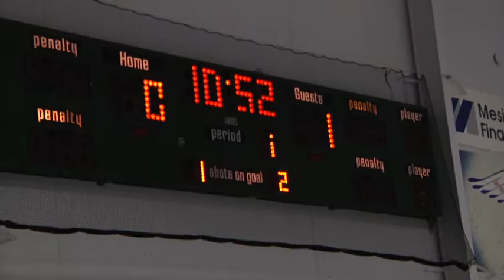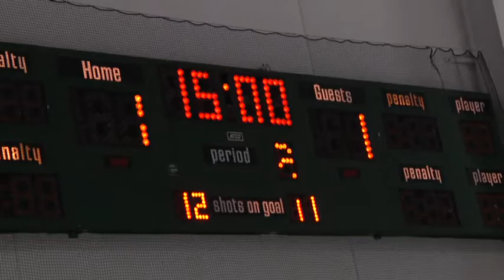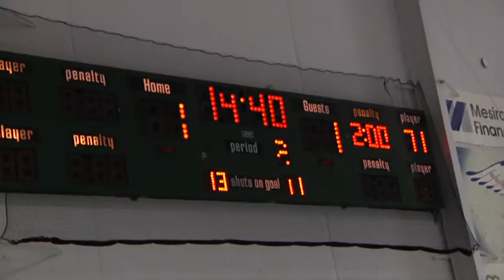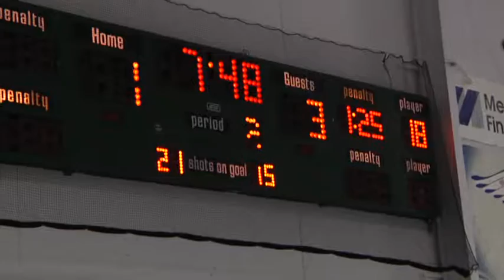U16 Grizzlies vs Honey Baked Nov 2014